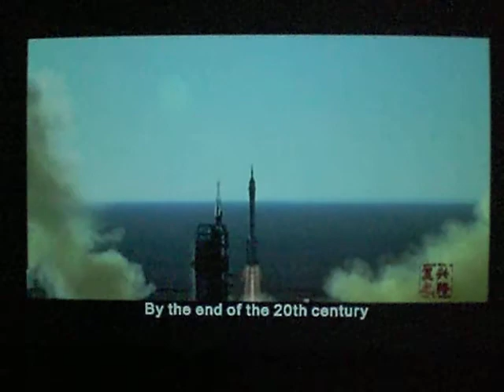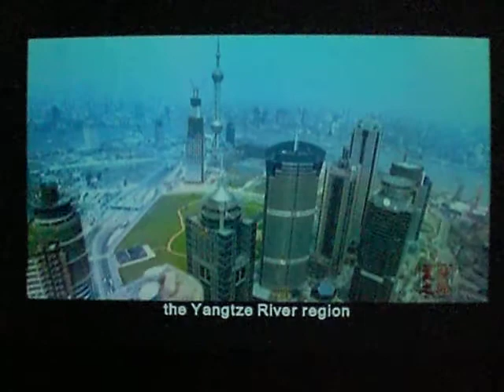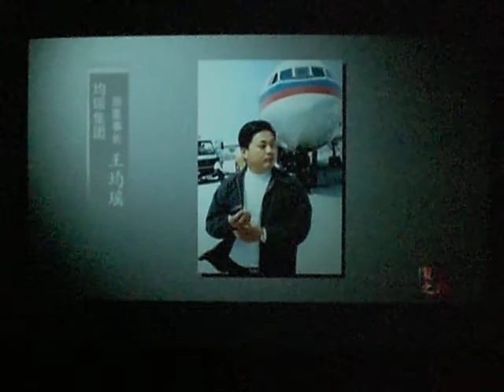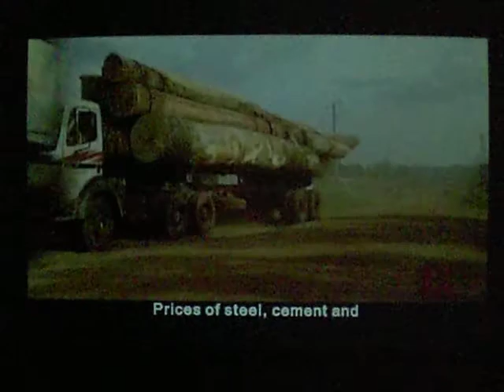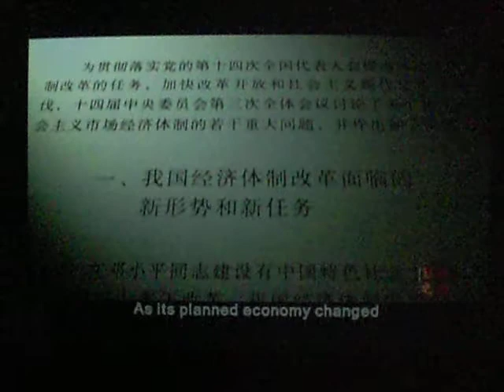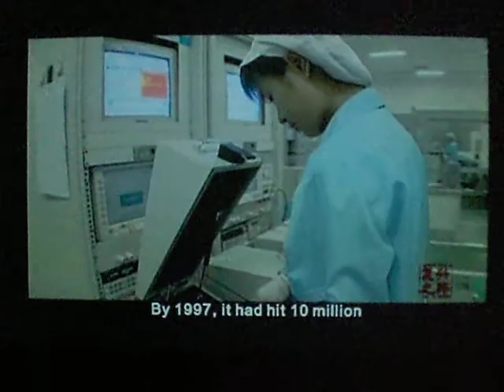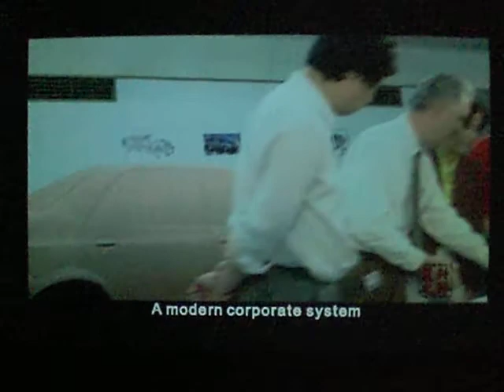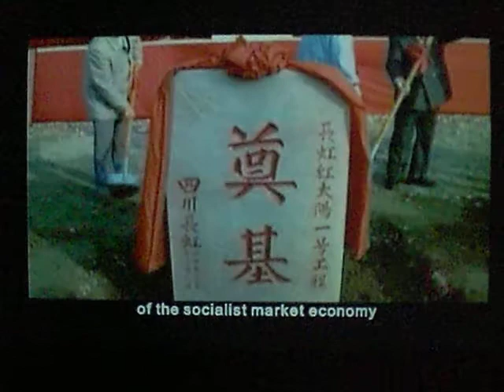Rise of China -- episode 5: Leaping into the New Century, Part 1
"The Road to Revival" by CCTV (broadcasted in Dec 2007) is the first political TV documentary series that comprehensively and systematically examiners the Chinese people's path toward national development.

With its unique modern angle, comprehensive approach and global perspective, the documentary recalls the thoughts and actions taken by the Chinese people at various points in history in a bid to rejuvenate the nation. The series draws on rich historical records and exclusive interviews with both Chinese and foreign scholars to give a complete representation of the events that have brought China to the point it is at today. "The Road to Revival" showcases the world-renowned achievements China has made since the founding of the PRC and the launch of its reform and opening-up program, factually proving that the people have chosen Marxism, the Communist Party of China and socialism with capital market economy to govern their society. CPC has been experimenting new socialism theory that had been developed and evolved since 1978. They claimed that only when China holds high the great banner of socialism with Chinese characteristics can it realize a great revival of the nation. This is first political TV documentary series ever produced by CPC. To fully understand whole span modern history of China, you might be set yourself as if from a Chinese view to watch. There is no other better documentary available to learn China from inside of CPC view. Watch this documentary series to learn what are..., how and why they...

Note: If you listen to music at home, and like to experience live-concert like at your home, you need one of our high-end Tube audio amplifiers: